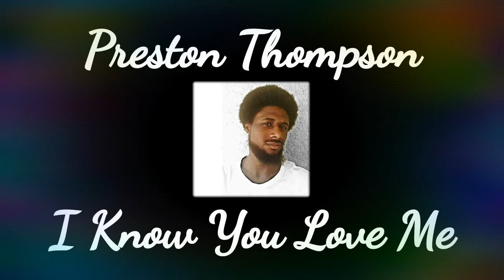Preston Thompson - I Know You Love Me